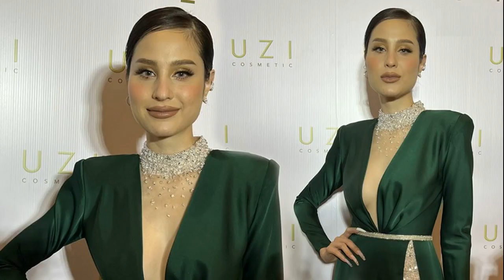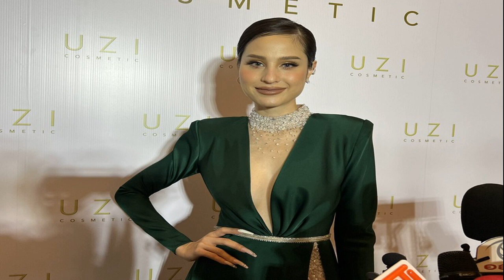ขวัญ อุษามณี แฮปปี้ปีทอง รุ่งทั้งรักและงาน เชื่อหมอดู ไม่เปิดตัวแฟน กลัวเลิก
ขวัญ อุษามณี แฮปปี้ปีทอง รุ่งทั้งรักและงาน เชื่อหมอดู ไม่กล้าเปิดตัวแฟน กลัวจะเลิก รับเปิดตัวทีไรมักมีปัญหา รอเวลาเหมาะสม
วันที่ 15 ก.ค. 65 นางเอกสาว ขวัญ อุษามณี ไวทยานนท์ จัดงาน UZI Cosmetic 5 th Anniversary ที่ โรงแรม Renaissance Bangkok Hotel หลังจบงานนางเอกสาว เปิดใจถึงเรื่องแผนธุรกิจ และเรื่องความรักครั้งใหม่ ที่ไม่กล้าเปิดตัว เพราะเชื่อเรื่องดวงมาก หมอดูทักเปิดตัวแฟนทีไรมักมีปัญหา กลัวจะเลิกกัน
โดย ขวัญ พูดถึงการจัดงานครั้งนี้ว่า “เราทำแบรนด์นี้ด้วยตัวเอง พยายามสร้างสิ่งที่เราฝัน บางคนเขามองว่าดาราจับอะไรได้ไม่ได้นาน แต่สิ่งที่ขวัญสร้างคือสิ่งที่ขวัญรัก ชอบ และคิดว่ายูซี่จะเป็นอีกอาชีพหลัก นอกเหนือจากการเป็นนักแสดง โดยส่วนตัวชอบสิ่งสวยๆ งามๆ อยู่แล้วเรามีความสุขกับการที่เราไปคัดเลือกสิ่งที่เราชอบ อย่างคนชอบบอกว่าขวัญไปฉีดปาก ถึงตอนนี้ขวัญก็ยังไม่ได้ฉีดแค่ทาลิปเลยขอบปากเฉยๆ ซึ่งก็มีคนชอบบ้างไม่ชอบบ้าง แต่เราก็ชอบที่หน้าเราเป็นแบบนี้(หัวเราะ)”

ยูซี่ทำมาได้กี่ปีแล้ว? “ยูซี่อยู่กับขวัญมาห้าปีแล้ว ที่หันมาจับเรื่องของไฟเบอร์อีกเพราะด้วยอายุของเรา และยูซี่ก็เติบโตไปตามวัย เราเริ่มจากเมคอัพ ตามมาด้วยสกินแคร์ พออายุเราเริ่มมากขึ้นเราก็ต้องเริ่มดูแลภายใน ขวัญทำจากสิ่งที่ขวัญเจอปัญหา ขวัญกินเองเทสต์เอง เราไม่ได้มองการตลาด มองจากอินเนอร์ตัวเรา ตัวไฟเบอร์ตัวนี้เริ่มต้นเราคิดว่าจะมาช่วยเรื่องของดีท็อกซ์ พอมาเรื่อยๆ เราก็เริ่มใส่เรื่องผิว ใส่คอลลาเจน ใส่เรื่องเผาผลาญ เรื่องการขับถ่ายและเรื่องผิวด้วยค่ะ”

ลงทุนไปเยอะไหม? “ลงทุนไปเยอะค่ะ เพราะขวัญคิดว่ามันเป็นอาชีพหลัก กำไรก็อยากได้ ตอนนี้ขวัญเปิดรับตัวแทนจำหน่าย เพราะว่าเราไม่ต้องการตัวคนเดียวแล้ว เราต้องการมีครอบครัวที่ใหญ่ขึ้น และเราเป็นคนสาธารณะ เราก็ได้เห็นข่าวบางคนโดนหลอกเงิน ทุกคนมาอยู่กับเรา เขาไม่ต้องกลัวเพราะเราเป็นบุคคลที่ตามได้ตลอดเวลา เราเปิดให้กับทุกคนร่วมเป็นเจ้าของยูซี่ เป็นตัวแทนด้วยกัน”